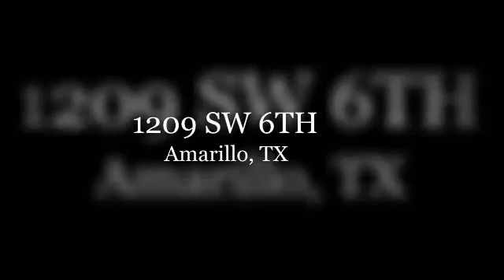Warehouse Space in Amarillo, TX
1209 SW 6TH
Amarillo, TX

Property is mostly warehouse space with retail potential up front with large ceiling heights. Owner has made improvements including new roof in 2008, electrical upgrades, and the completion of a very nice one bedroom/one bath apartment/loft. There are 6 total overhead doors, all grade level. Owner will consider purchase offers. Lease Rate = $1,750/month taxes and insurance ($172.33/month)